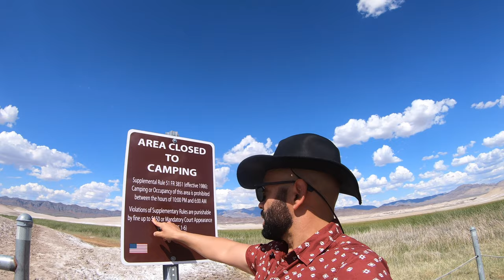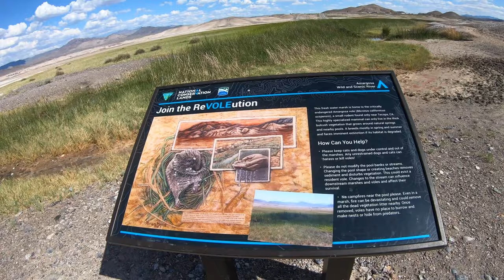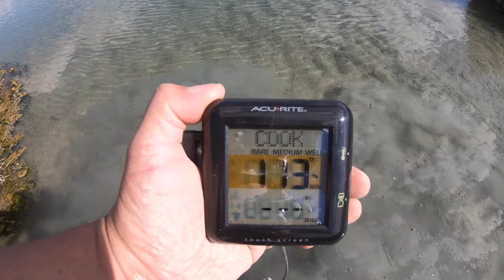⚫️ Explorando Tecopa hot springs, manantiales de agua caliente Death Valley/California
Son 64.64 millas desde Las Vegas hasta Tecopa en dirección suroeste y 100 millas (160.93 kilómetros) en auto, siguiendo la ruta NV 160.

Carretera 10 este a carretera 15 norte, hasta Baker, carretera Kelbaker carretera 127 norte durante 48 millas. Gire a la derecha (este) en Old Spanish Trail. En el centro de la ciudad de Tecopa, gire a la izquierda (norte) en Tecopa Hot Springs Road. El complejo se encuentra a 2 millas más adelante en la esquina noreste de Tecopa Hot Springs y Noonday Road.

Hay muchos centros y sitios de aguas termales ubicados en todo California, que brindan una amplia gama de experiencias de spa acuático natural. ... Desde el Valle de Napa en el norte hasta el Valle de Coachella en el sur, consulte nuestra lista de las mejores fuentes termales naturales de California.

Aunque contraer la infección por Naegleria fowleri es poco común después de nadar en aguas termales, se debe considerar el riesgo potencial de esta enfermedad ”, dijo Vugia. "La gente debe abstenerse de actividades relacionadas con el agua de manantial o tomar medidas para evitar que el agua de manantial suba por la nariz".

Al entrar al baño o bañarse, trate de evitar la salida de agua termal para evitar quemaduras. Después del baño de aguas termales, limpie el cuerpo directamente con una toalla y seque el cabello. A menos que la piel sea sensible, no debe lavar el gel de aguas termales con agua, ya que también puede mantener el efecto aislante.

Tecopa (anteriormente Brownsville ) es un lugar designado por el censo en el desierto de Mojave, en el condado de Inyo, California, Estados Unidos. Tecopa se encuentra a 9 millas (14 km) al sur-sureste de Shoshone, a una altura de 1,339 pies (408 m). La población era de 150 en el censo de 2010, frente a 99 en el censo de 2000.

Una de las características populares de Tecopa son sus aguas termales naturales.

Tecopa recibió su nombre del líder Paiute, Jefe Tecopa.

Geografía

Según la Oficina del Censo de los Estados Unidos, el CDP tiene un área total de 48 km2 (18,7 millas cuadradas), de las cuales 48 km2 (18,6 millas cuadradas) son tierra y 0,26 km2 (0,1 millas cuadradas) de ella (0,37%). ) es agua.

Historia

El Old Spanish Trail y el camino de vagones posterior llamado Old Mormon Road o Salt Lake Road, pasaron de Resting Springs, al este del sitio moderno de Tecopa, 7 millas hasta Willow Spring en la orilla este del cañón del río Amargosa (entonces llamado Saleratus Creek), debajo de Tecopa y sobre la desembocadura de China Ranch Wash. En 1859, THE PRAIRIE TRAVELER, un manual popular para viajeros por tierra en ese momento lo describió:

El manantial está a la izquierda de la carretera y desemboca en Saleratus Creek. No se debe permitir que los animales beban el agua de Saleratus ".
Allí, el sendero giró para seguir el río hacia el sur hasta Salt Springs.

William D. y Robert D. Brown, hermanos, fundaron la ciudad en 1875 y la llamaron Brownsville. [3] Cuando Jonas Osborne compró la participación de los Browns, cambió el nombre de la ciudad en honor al jefe indio Tecopa. [3] Las minas se desarrollaron cerca en la década de 1860 y Tecopa sirvió como asentamiento. El sitio original de la ciudad estaba a 5 millas (8 km) al sureste de Resting Springs. Kasson, California estaba cerca. La ubicación actual se desarrolló a lo largo del ferrocarril Tonopah y Tidewater, que llegó al sitio en 1907.

Una oficina de correos operó en el sitio original de Tecopa desde 1877 hasta 1881. Se abrió una oficina de correos en el nuevo sitio en 1907, se cerró en 1931 y se reabrió en 1932.

Badlands a lo largo del camino hacia la granja de dátiles China Ranch, al sur de Tecopa

Vista desde el Valle Greenwater sobre Tecopa CA hasta Kingston Range. El terreno en la parte media de la imagen estaba anteriormente cubierto por el lago Tecopa

El río Amargosa desembocaba en el lago Tecopa, que era el lago terminal del río. [15] [10] La mayor parte del agua en el lago Tecopa provino del río Amargosa y, en menor medida, de los lavados que drenan el valle de Chicago y el valle de Greenwater; [16] [17] el tamaño total de su cuenca era de aproximadamente 8,300 kilómetros cuadrados (3,200 millas cuadradas). y la mayor parte de su agua se originó en Paiute Mesa, Montañas Shoshone, Montañas Timber y Montañas Yucca. [18] [5]

La cuenca de captación del río Amargosa sobre Tecopa, California, es actualmente de unos 8.000 kilómetros cuadrados (3.100 millas cuadradas). Más tarde, después de la desaparición del lago Tecopa, el río llegó al Valle de la Muerte y al lago Manly, aumentando drásticamente el suministro de agua a este último. Actualmente, el río es en gran parte efímero, excepto donde es alimentado por manantiales.